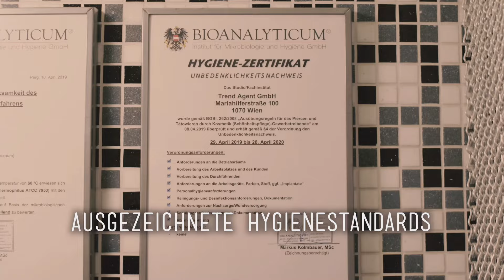3er Aktion! 3 Piercings in unter 5 Minuten gestochen! 🤯🤯┃💉Marc's Piercing TV